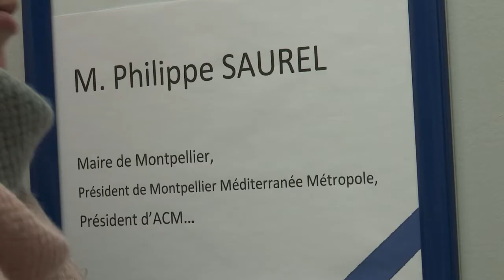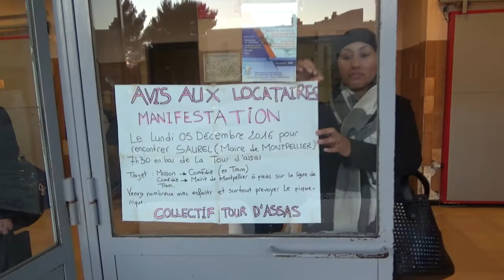le droit de vivre décemment, Acte 2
Le droit de vivre décemment, Actes1 et 2
films documentaire co-écrits et co-réalisés avec
 le collectif des habitant(e)s de la Tour d'Assas
et les Ziconofages
avec la participation d'Habiter Enfin ! du Fuiqp, de Divergence

Un premier film documentaire de 16', acte 1, 2015.

Toujours perçus comme immigrées et reléguées dans des tours vouées à la démolition, las de vivre avec des familles de même origine ethnique, d’être déménagés de grands ensembles vers d’autres lieux identiques, des habitant(e)s de la Tour d’Assas à Montpellier se mobilisent et témoignent de cette injustice sociale.

Un second film documentaire de 22', acte 2, 2017.

La Tour d'Assas n'est plus entretenue depuis des années puisqu'elle va être démolie. Alors les conditions de vie se dégradent, tandis que le bailleur social Acm, la Métropole et l’État se renvoient la balle. Notre collectif d'habitant(e)s se révolte encore : « nous on vit (mal) dedans ! On est là ! Arrêtez de nous oublier ! »

Note d'intention :
Voir aboutir notre demande :
- avoir un logement sécurisé, décent et salubre immédiatement
- être relogé dans un quartier mixte pour ceux qui le désirent
- acter la destruction (ou réhabilitation totale)  de la Tour pour être reconnus prioritaires.
Arrêtez de nous oublier!

Contexte du film :
Tous les jeudis matin au centre social Caf de la Paillade, des ateliers audiovisuels réunissent des habitant(e)s de la Tour d'Assas (et du quartier) pour réfléchir et réaliser des Outils vidéos débats sur la situation des locataires de cette Tour, préparer des rencontres, sensibiliser et agir face aux discriminations et aux conditions de vie humiliantes et dangereuses.
Les rencontres avec les responsables des collectivités territoriales font entrevoir une décision pour dans 2 ans ; trop long pour des habitants qui se mobilisent à nouveau depuis 1 mois et demi : manifestation, rencontres avec des responsables, réalisation d'un film participatif avec notre association, Habiter enfin !Le Fuiqp, le journal le d'Oc
et Divergence.

Outils vidéo participatifs et les projections rencontres sont une action des Ziconofages financée par la CGET, le Conseil départemental de l'Hérault, la DRAC Occitanie, la CAF de l'Hérault.